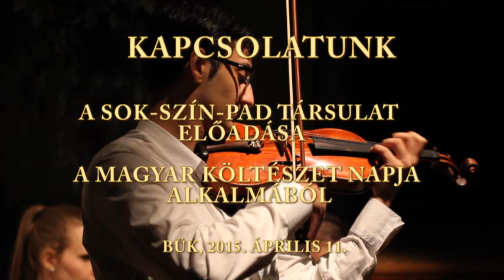Büki magazin:Kapcsolatunk- A Magyar Költészet Napja alkalmából a Sok-szín-pad Társulat előadása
Szemelvények Kozmutza Flóra és József Attila levelezéséből
Szereplők:Kozmutza Flóra- Firisz Anita és Csordás Zseraldina
                József Attila- Horváth Máté és Sulyok Gergő
Közreműködnek: Bogdán Krisztina gitár
                          Ifj. Baranyai Lajos hegedű
Írta. Pataki Laura
Rendezte: Pataki Laura, Nika Róbert